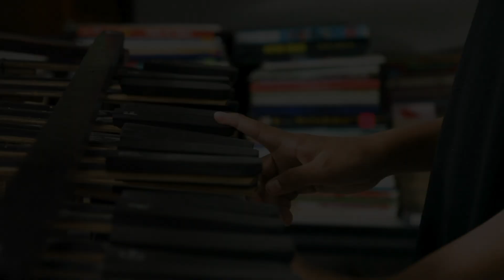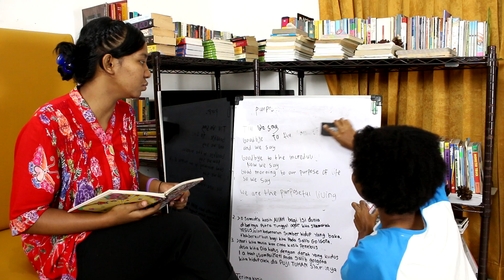5 Semangat Yayasan Prima Unggul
Halo sahabat YPU
Kali ini kami ingin share kepada sahabat semuanya tentang 5 semanga hidup yang selalu ditanamkan YPU.

12 Tahun YPU berkarya dengan menanamkan 5 semangat hidup yaitu:
1. Tulus
2. Tujuan jelas
3. Cara cerdas
4. Tindakan nyata
5. Totalitas

5 Semangat ini terus kami hidupkan dalam setiap langkah perjalanan hidup kami dalam komunitas dan akan menjadi kebiasaan yang baik bagi kami dalam meraih cita-cita kami.